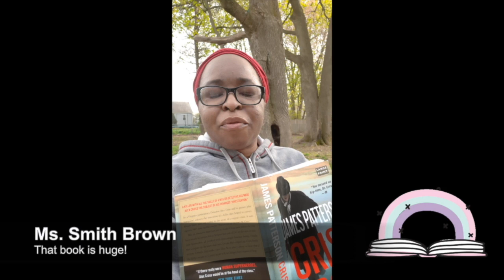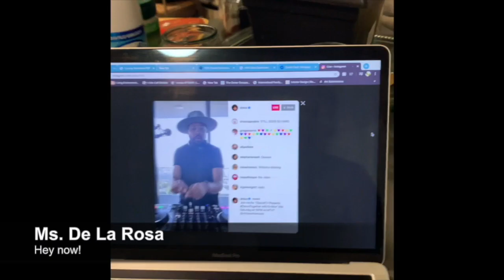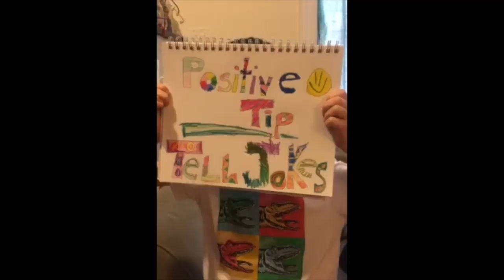Tips from your HSFI family (Part One)